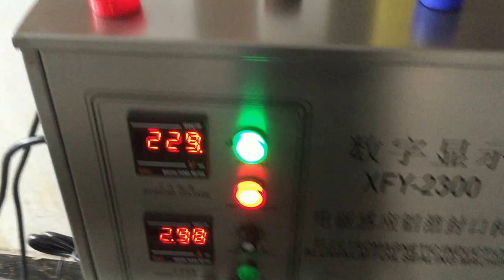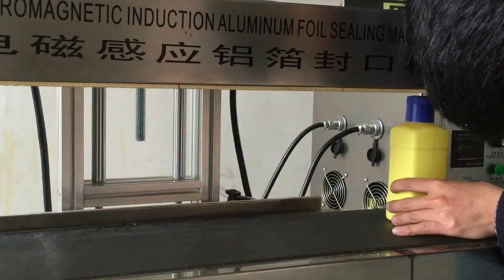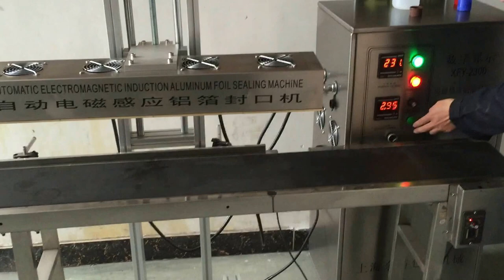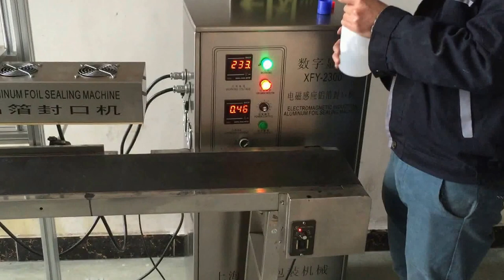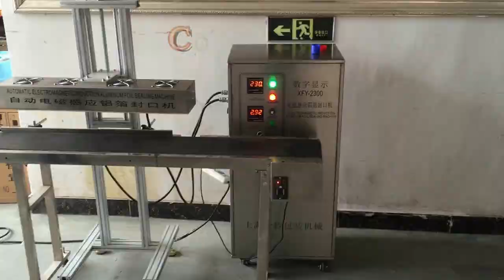Medical bottles foil sealing machine automatic for American buyer máquina de sellado por inducción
Model YX-IS1800 Medical bottles foil sealing machine automatic linear jars sealer equipment for American buyer máquina de sellado por inducción designed and manufactured by our engineer team in cosmetic&food&pharma making and packaging machinery is widely used in the daily chemical industry like caps sealing machinery and such like.We as a famous manufacturer moreover can design and produce the packaging machine according to the special requirements from customers.
Our Russian-born american customer three weeks ago ordered three(3*)pcs of machines like model YX-LM520A rolling labeling machine +model YX-SCM002 inline capping machine plus model YX-IS1800 induction sealing machines .
Our customer let their china suppliers send us many samples including bottles and foil wad for testing running of our machines.After receiving these samples we spent about 10working days finishing all the machines .
We booked the hotel for our customer in Guangzhou after confirming our customer's schedule. On 16th Mar we received our customer in Airport then next day our customer in our factory checked the machines in every details . the Labeling machine due to the invertor requirement embedded with the machine the lead time put off . After inspecting our machines like induction sealing and capping machines our customer got rather satified at our machines . On the spot our customer placed another two machines in the order like bottles collection as well as the conveyor belt.
As below there is the basic parameter of the machines respectively :
Basic data of Model YX-IS1800 Medical bottles foil sealing machine automatic linear jars sealer equipment for American buyer máquina de sellado por inducción :
Model YX-IS1800 Induction sealing machine
Rated voltage AC220V50/60Hz
Machine Net Weight 68kg   50kg
The maximum power 1800W
Cooling Method
Cool Air/water double cooling way
Sealing diameter φ15-75mm 15MM-45MM  30MM-60MM
Bottle Height 20-180mm
Working methods continue working
Application Scope Large Patch of Production
Sealing speed 0-200 bottle/min
Packaging Dimension 1600*450*1500mm
Generator size  1450*410*1300mm
Description Stainless Steel
Function of Model YX-IS1800 Medical bottles foil sealing machine automatic linear jars sealer equipment for American buyer máquina de sellado por inducción:
Rapid and efficient cap sealing process even if the bottle hole has been stained with a small amount of water,oil or dust.
Safe to use as the equipment is built in with over-current, over-voltage and output overload protection devices.
Simplified operation as all functional keys are clearly marked to ease operation.
Only simple setting is required to adjust the containers of different specifications.
Fulltransistor modular inductor design with adjustable sensitivity to suit cap sealing of various kinds of containers with different heights.
Adopted with a high-efficient MOS FET modular design with low defective rate.
Automatic aluminum foil detection device will automatically sound the alarm when the cap is being detected void of aluminum foil.
This is to avoid the unsealed products from being flown out of the production line (optional).
The entire machine is constructed in stainless steel and high-strength aluminum alloy,and the surface is enhanced in sophisticated aesthetic treatment.
Standardized relevant accessories, including the use of European-made steel chain links to enhance durability.
Machine applicable ambient temperature: 2C~42C ambient humidity: 10~95%. It is suitable to use in various kinds of environmental
Our Factory since 1992 has been manufacturing the cosmetic&food making and packaging machinery.In these field we have the experience rich enough to solve the questions encountered by our customers from both home and abroad.For more information about various high quality machinery like Model YX-IS1800 Medical bottles foil sealing machine automatic linear jars sealer equipment for American buyer máquina de sellado por inducción ,please email via or browse our